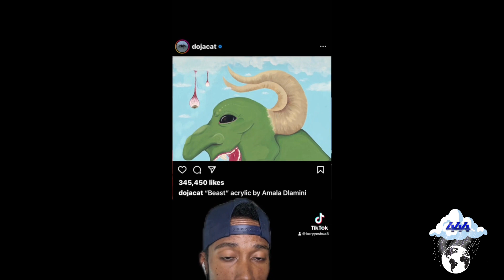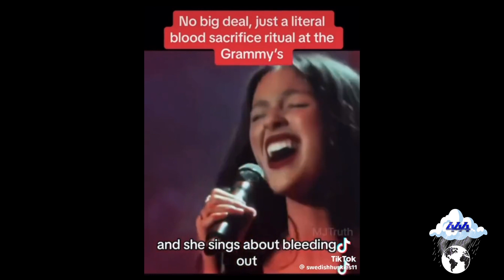Charleston White Exposes The Truth About Celebrities; Demons In Disguise